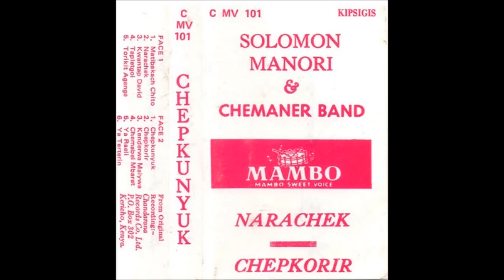Solomon Manori & Chemaner Band - Torikit Agenge